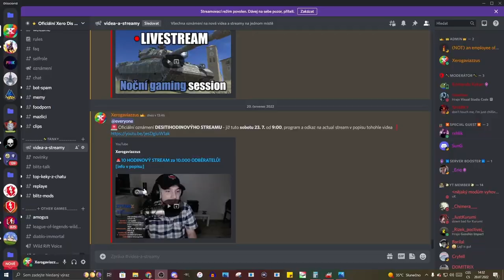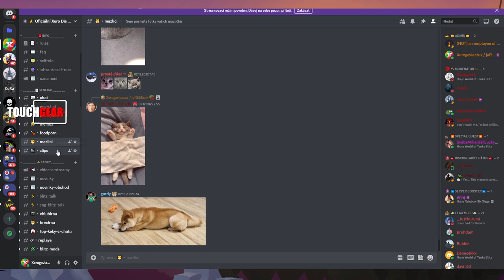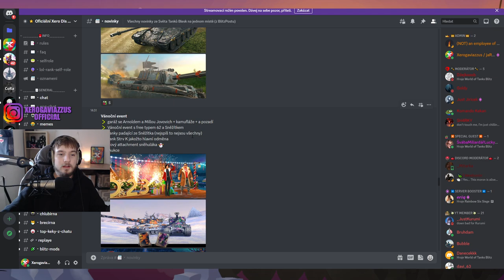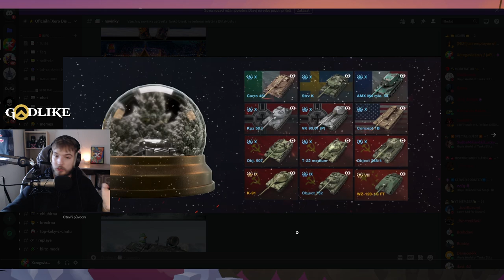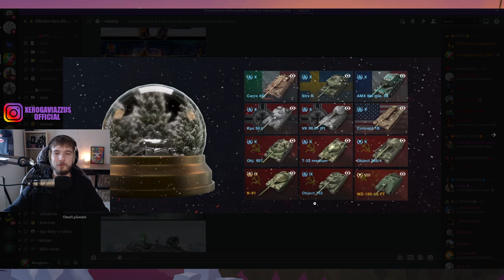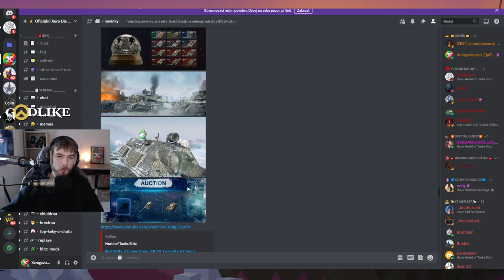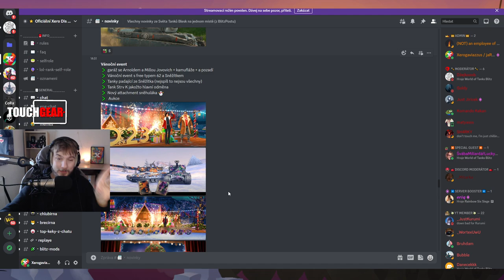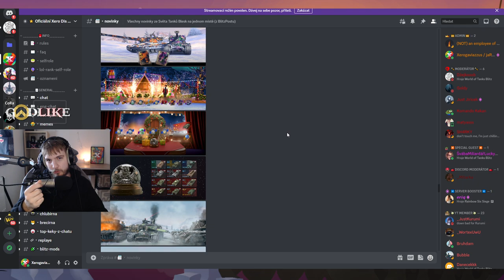VÁNOCE v Blitz se blíží! Na co se těšit? | WoT Blitz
Njoy!

Sponzoři iPadu:
Jiří K.
Pavel Kabát
Kuli Pikle
DRACULA
Tomáš Airy Kořistka
DiraxCz
Kloktator Broken
iTzkoblizek
Thomas Karasek
Iamkosik
agy12
Šam Pus
Henry32_2
Sun203
Pexindr
Scotom
misko torok
_EzGc
EzGc's second acc
ZaseEzgc
Lukáš Šust
Stanik34
Věrný Pes